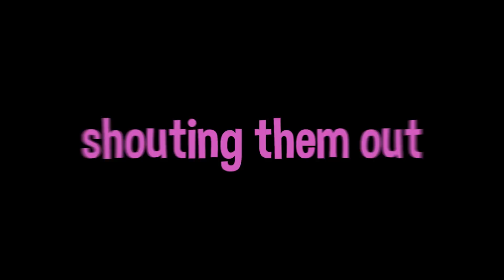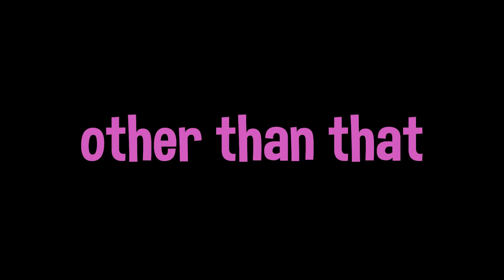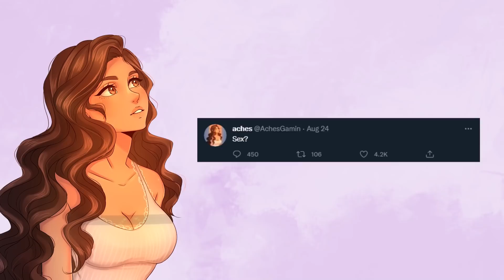When warzone gets DISTRACTING!